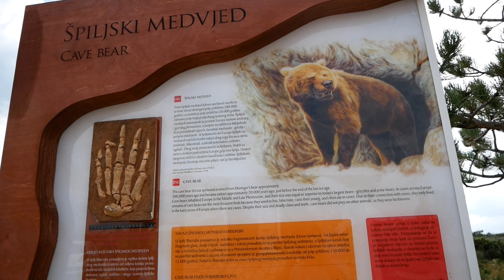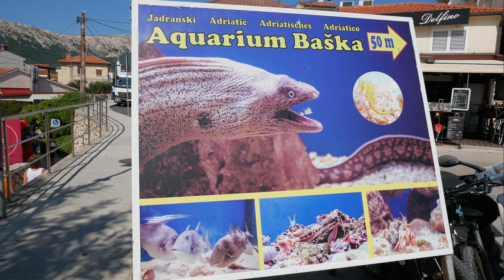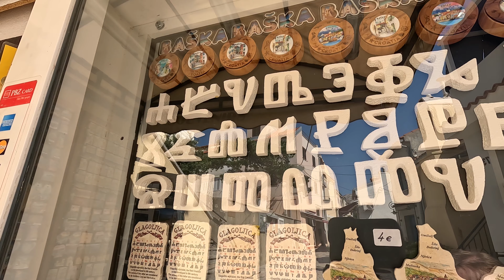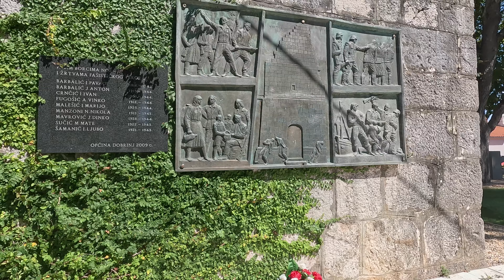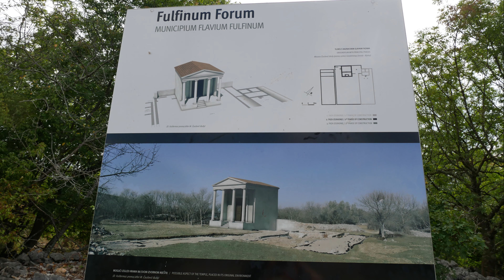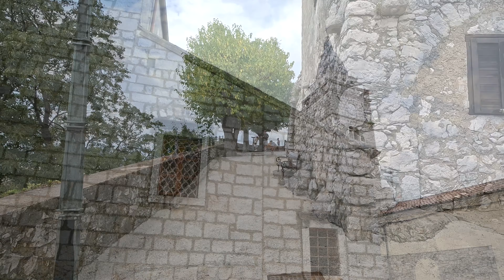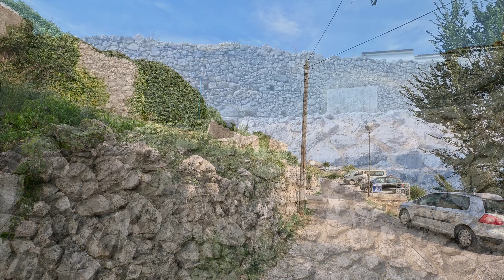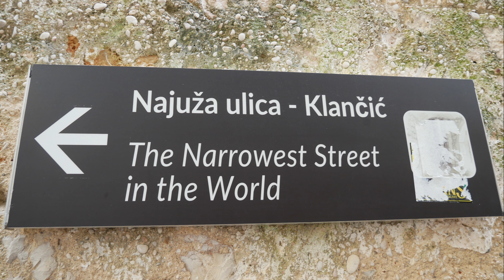Insel KRK - 9 TOP AKTIVITÄTEN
In diesem Video geht es um die Highlights und wichtige Sehenswürdigkeiten auf der Insel Krk im wunderschönen Kroatien.

Free Background Music for Video
Music from Free To Use
Canariea by Moavii
Oceanfront by Ocean Bloom
Sundara by AgusAlvarez & Waesto
Maui by Hazelwood
Summer Night by Moavii
Sandcastles by Ocean Bloom
Parga by Moavii
Beach Slam by Moavii

Biserujka-Höhle
Baska
Aquarium Baska
Dobrinj
Fulfinum Mirine
Omisalj
Schlammbucht Soline
Regionales Essen - Meeresfrüchte, Surlice, etc.
Vrbnik
Stadt Krk

Adria
Kvarner Bucht